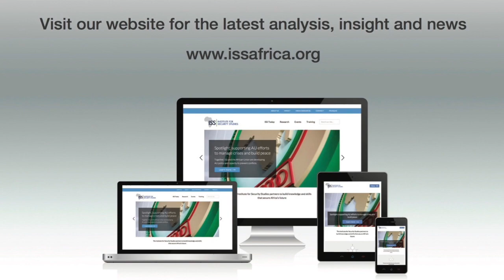View on Africa: human trafficking vs migration?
With a focus on regulating migration, human trafficking is less of a priority.